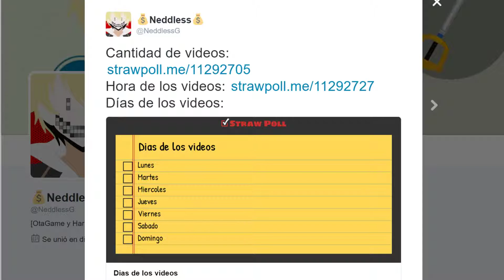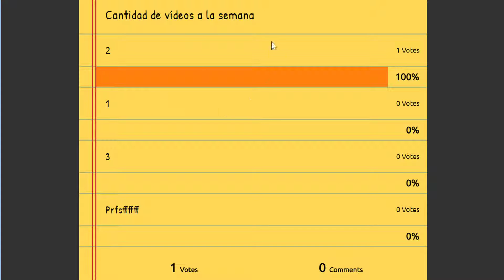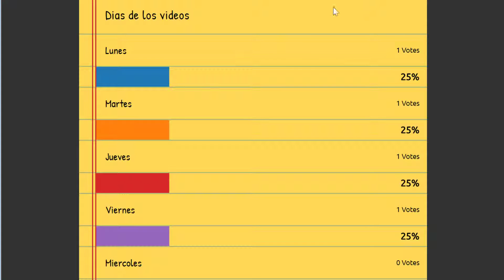Café Con Neddless - NUEVOS HORARIOS